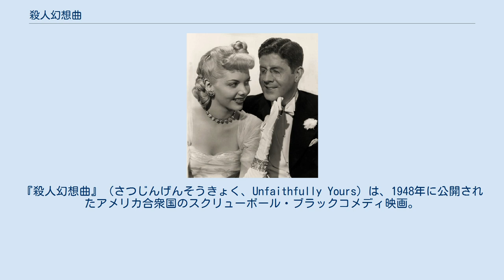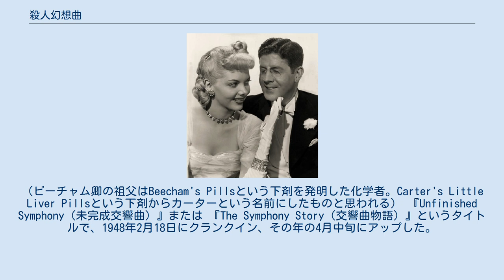殺人幻想曲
『殺人幻想曲』（さつじんげんそうきょく、Unfaithfully Yours）は、1948年に公開されたアメリカ合衆国のスクリューボール・ブラックコメディ映画。
監督・脚本はプレストン・スタージェス。
出演はレックス・ハリソン、リンダ・ダーネル、ルディ・ヴァリー、バーバラ・ローレンス。
浮気したと思われる妻を殺害しようとする男のドタバタを描く。
スタージェスが20世紀フォックスで作った最初の映画。
評判は良かったものの、興行的には成功しなかった。
 世界的な指揮者アルフレッド・デ・カーター卿が母国イギリスから自宅のあるアメリカに戻ってくる。
出迎える若妻ダフネ。
デ・カーター卿は自分の留守中、ダフネの妹バーバラの夫であるオーガストに妻の世話を頼んでいたが、オーガストは浮気しないか見張ることだと勘違いし、探偵のスウィーニーに尾行させていた。
 義弟の間違いに呆れ果てるデ・カーター卿だが、スウィーニーからの報告書を読んでびっくり。
妻が若い秘書アンソニーとホテルにいたと書いてあったのだ。
 嫉妬に狂うデ・カーター卿。
コンサートで指揮しながら、これからどうすべきか、３つのシナリオを思い巡らす。
 ロッシーニ『セミラーミデ序曲』を振りながら、完全犯罪で妻を殺し、アンソニーに濡れ衣を着せる第一のシナリオ。
 ワーグナー『タンホイザー序曲』を振りながら、潔く妻と離別する第二のシナリオ。
 チャイコフスキー『フランチェスカ・ダ・リミニ』を振りながら、アンソニーとロシアンルーレットで勝負する第三のシナリオ。
 コンサート終了後、デ・カーター卿は第一のシナリオを実行しようとするが、失敗の連続でしっちゃかめっちゃか。
 結局、妻の浮気は誤解と判明し、夫婦は仲直りをするのだった。
 妹夫婦を演じたバーバラ・ローレンス（左）とルディ・ヴァリー（宣材写真） パラマウント映画時代と同様に、スタージェスの常連俳優が多数出演している。
アラン・ブリッジ、ジョージア・ケイン、ロバート・グリーグ、J・ファレル・マクドナルド、ジョージ・メルフォード、トーベン・マイヤー 、フランク・モーラン、そしてマックス・ワグナー。
ジミー・コンリンもダフネの父親役で出演していたが、場面がカットされてしまった。
 スタージェスがこの映画の原案を書いたのは1932年。
喜劇を執筆中、ラジオから流れてきた物悲しい曲を聴いてアイディアが思い浮かんだ。
それからフォックス、ユニバーサル。
パラマウントに売り込むがことごとく断られた。
 1938年の時点でスタージェスは、デ・カーター役にロナルド・コールマンを考えていた。
終戦後、ダフネ役に『ハロルド・ディドルボックの罪』（1947年）でデビューさせたフランシス・ラムスデンの起用を考えたが、制作が動き出すとジーン・ティアニーに変更、デ・カーター役にはジェームズ・メイソンを希望した。
 デ・カーターのキャラクターについて、撮影所の弁護士はイギリスの有名な指揮者トーマス・ビーチャム卿との類似を危惧し、スタージェスにその要素を薄めるように注意した。
（ビーチャム卿の祖父はBeecham's Pillsという下剤を発明した化学者。Carter's Little Liver Pillsという下剤からカーターという名前にしたものと思われる） 『Unfinished Symphony（未完成交響曲）』または 『The Symphony Story（交響曲物語）』というタイトルで、1948年2月18日にクランクイン、その年の4月中旬にアップした。
6月28日に覆面試写会（上映時間127分版）。
しかし上映は延期される。
キャロル・ランディスの死がその原因。
ランディスはこの映画の主演レックス・ハリソンと不倫関係にあったが、ハリソンが妻リリー・パルマーと離婚して彼女と結婚することを拒んで自殺したというのだ。
事実、ランディスの死体を発見したのはハリソンであった。
 ニューヨークでプレミア上映されたのは結局11月5日になってからで、その後12月10日から全国で順次公開。
ロサンゼルスでの封切りは12月14日。
 翌1949年2月、自称・インディペンデント系映画プロデューサーのウィリアム・D・シャピロが、自分が製作を予定していたアーサー・ホール作のストー...